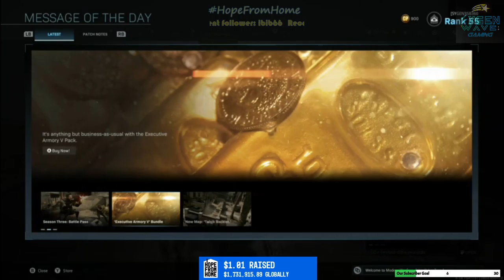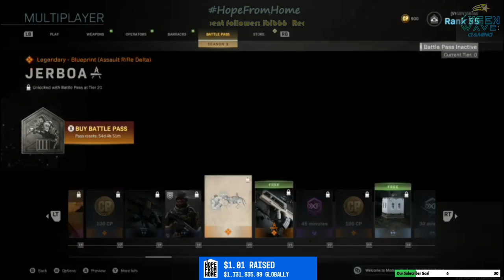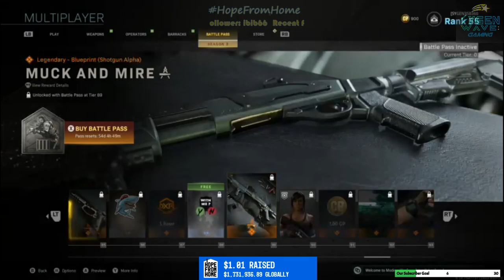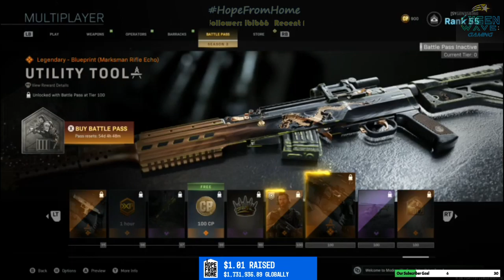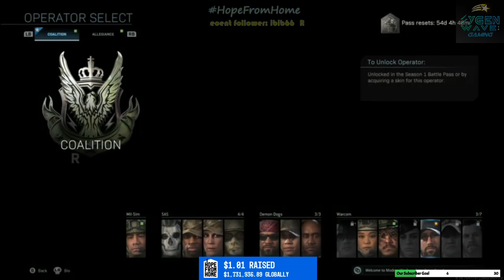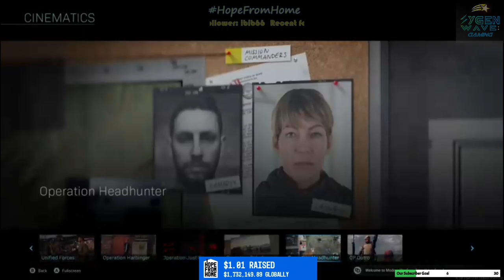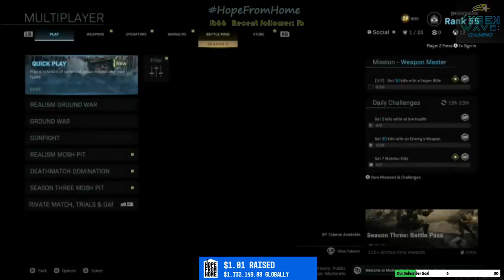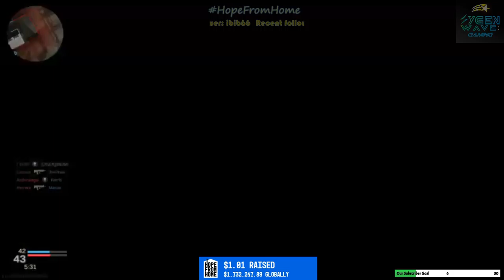SygenWave: COD MW Season 3 &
Tonight we are checking out CallOfDuty ModernWarfare NEW season 3 content update and also doing the NewsUpdate!